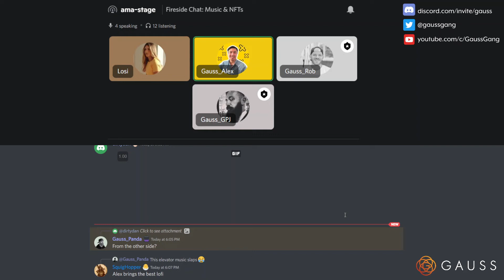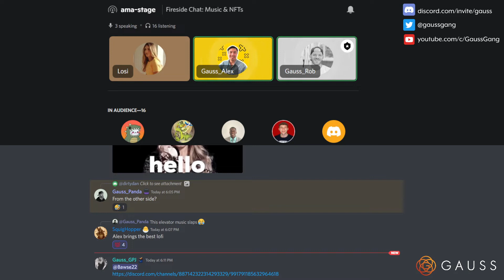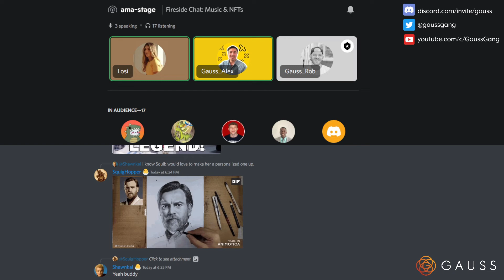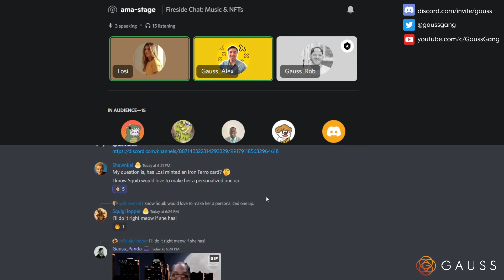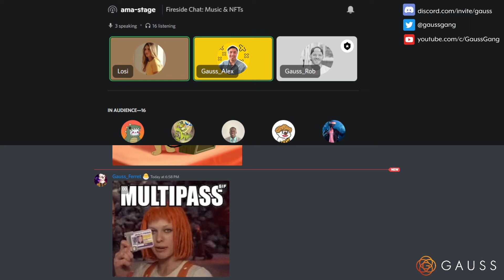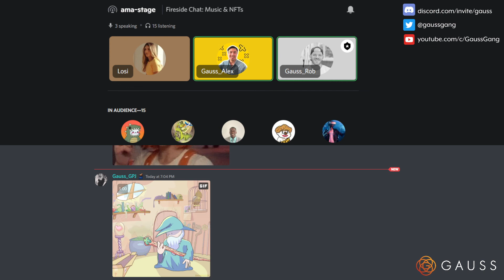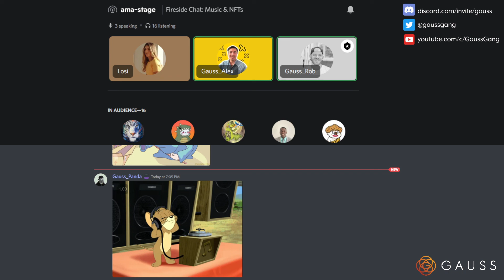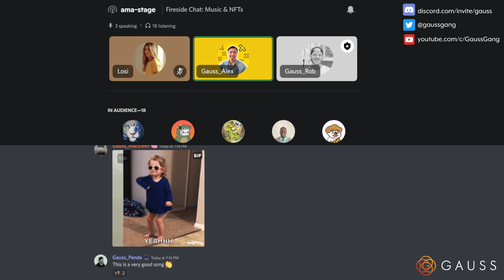Music NFT's & Web3 feat. @iamlosi | Fireside Chats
We had a chance to talk to Artist, songwriter and entrepreneur @iamlosi on her experience and upbringing in the web3 community. How Audius and NFT's has changed the landscape for upcoming musicians, and what it's going to take to bring exposure to the web3 music community

About Losi
Losi is a Colombian singer/songwriter, entrepreneur & Web3 enthusiast. She started to learn & invest in web3 in December 2021, and ever since fell in love with the world of crypto and NFTs. Losi is currently a Collab manager for projects in the space, a web3 advisor, and recently started a Music NFT accelerator program at Nifty Music Academy, which she’s super excited about!